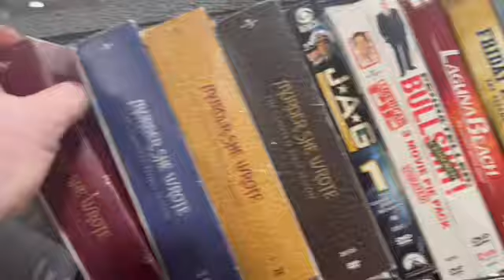GOODWILL MOVIE HUNTING | And a sincere THANK YOU to my Fans! physicalmedia￼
On today’s TSM: I head to Goodwill for more movies!